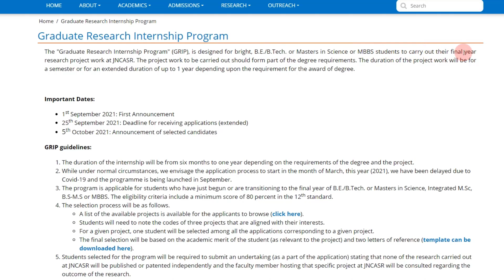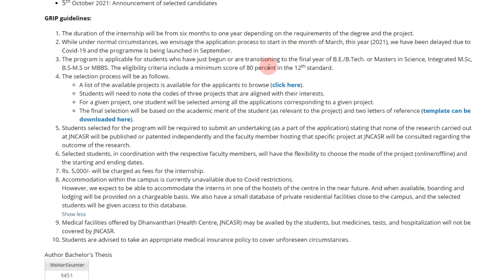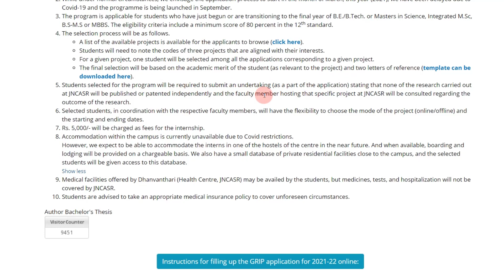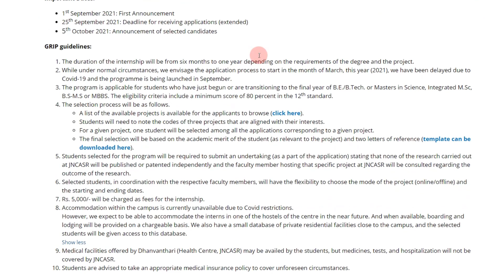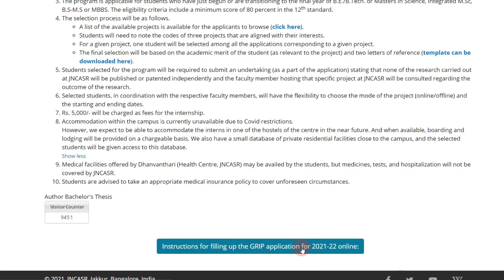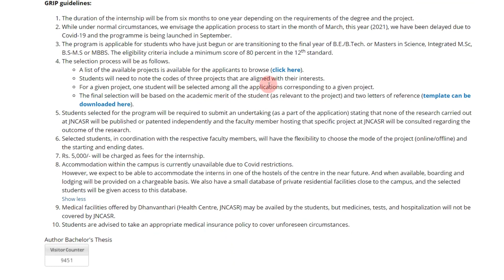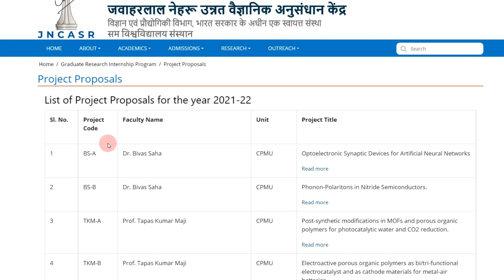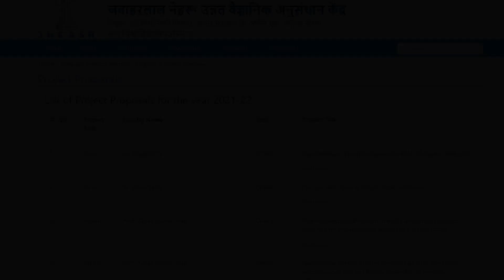Internship/Research Experience for MSc Students I GRIP I JNCASR I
Are you interested in pursuing research in JNCASR ? Are you a final year MSc/BTech/MSc student ? This opportunity is tailor made for you. Graduate Research Internship Program (GRIP) is an initiative by JNCASR to facilitate in providing research exposure/internship/project work to final year students.